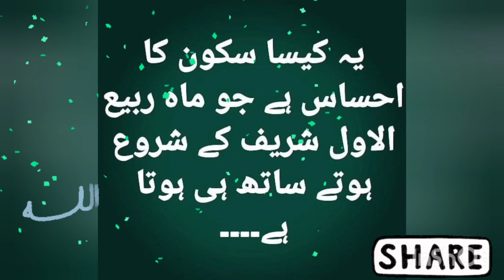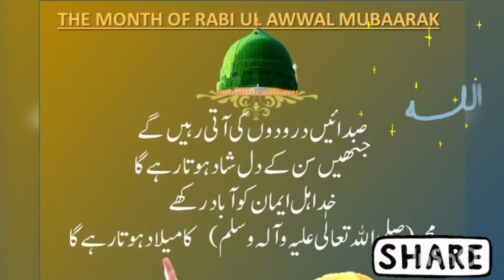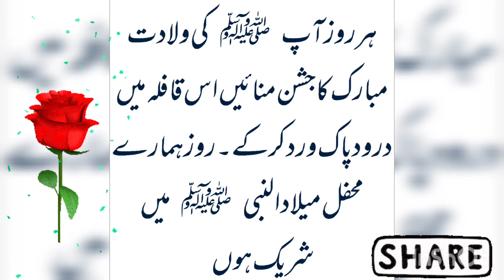💚Maah e Rabiul Awal bohat bohat mubarak 💚